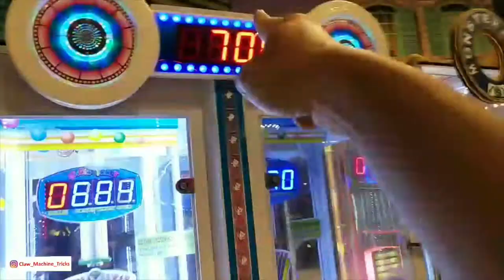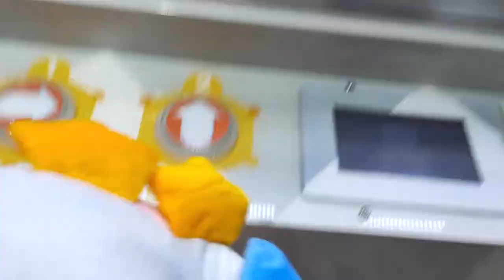MANA JAGOANMU? Crystal Cube atau Ufo Catcher | CMT Claw Machine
Main lagi yuk untuk mendapat hadiah di game fantasia. Kali ini kita main di crystal cube dan ufo catcher ya. Jagoanmu yang mana?